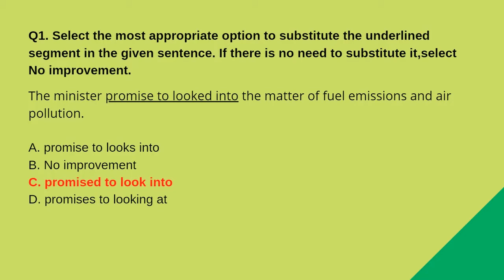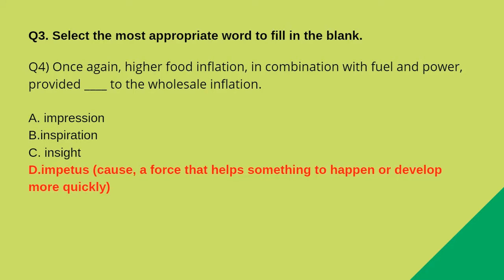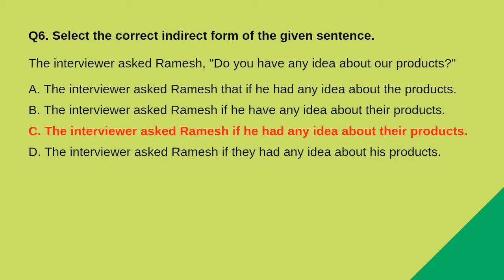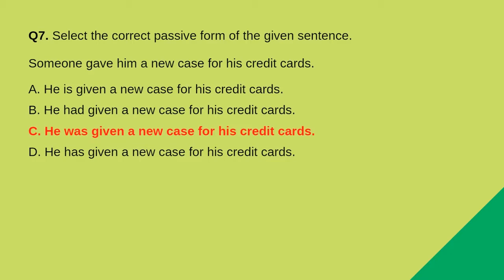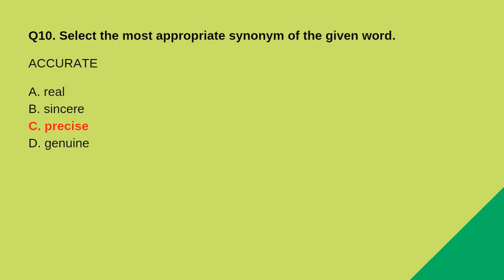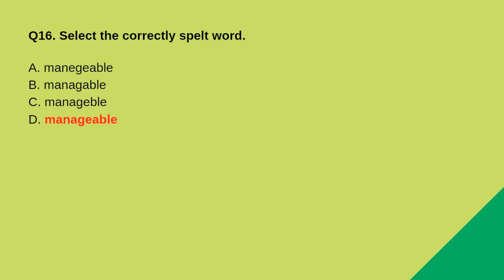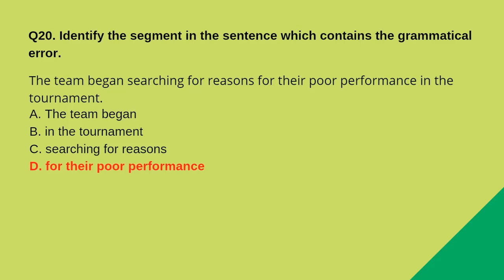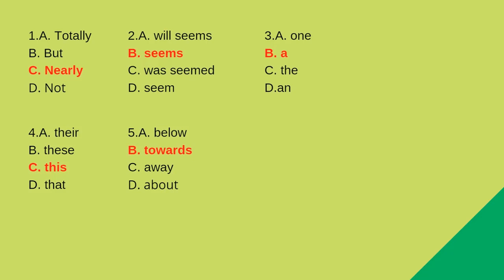SSC CHSL 2019 Solution Explanation: 11 July 2019 (English Section) - CGL CPO MTS Defence Examination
This video contains the solution of SSC CHSL 2019 English Section Solution. The examination was held on 11 July 2019. The solution to this previous year paper is for Shift 1. There were questions from grammar topics such as reported speech, active and passive voice, cases, singular plural, and one-word substitutions. I will explain to you the meaning of all the sentences and logic behind the answers with clear examples and explanations. Write in the comment box the topic you find the most difficult while preparing for English Grammar.